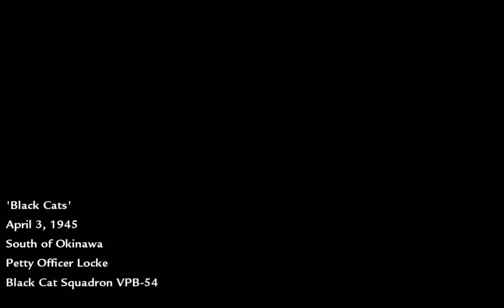Call of Duty World at war Mission # 11